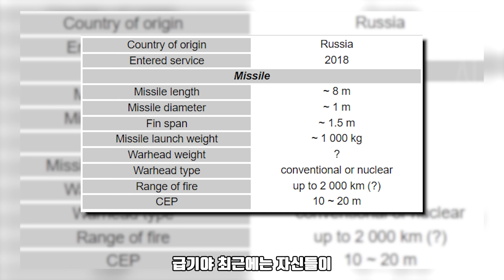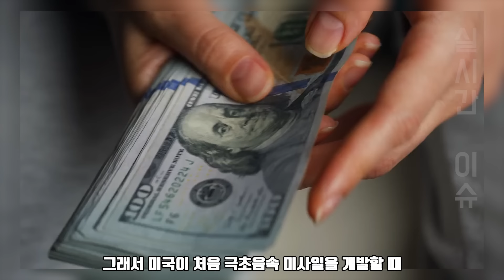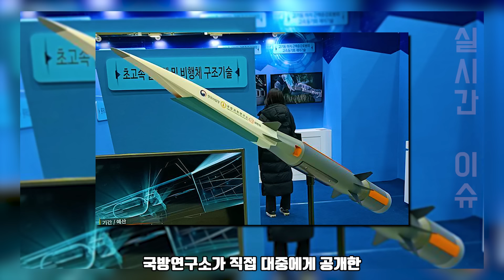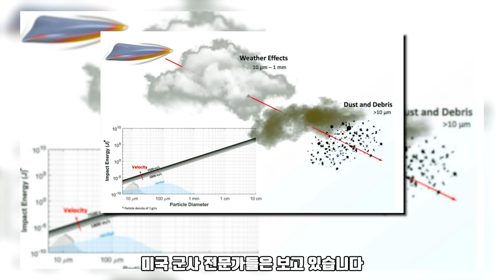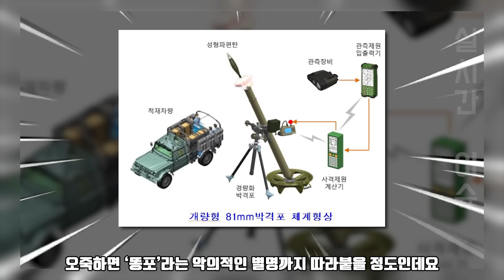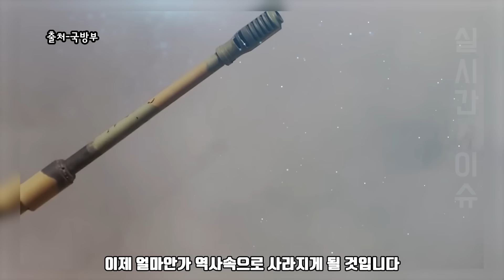中 해군 전력강화, “1만 톤 구축함 20척” | 중국에 열받은 한국, 각 잡고 결전병기 공개